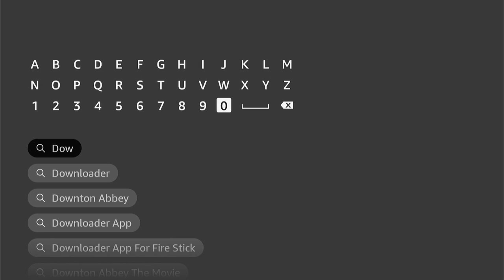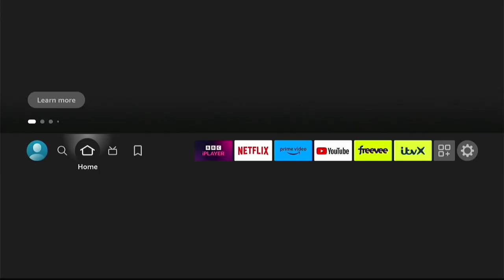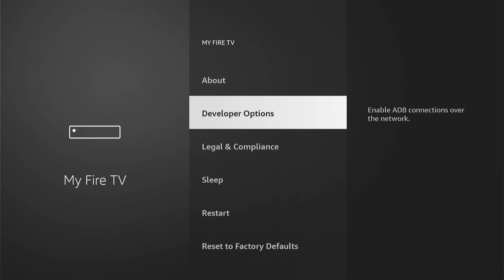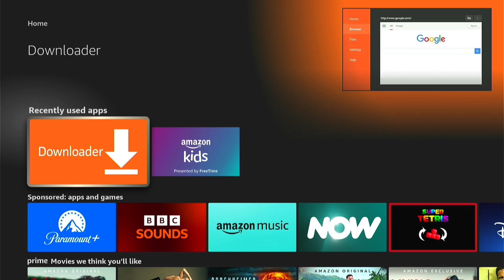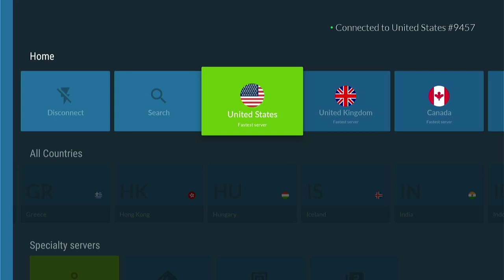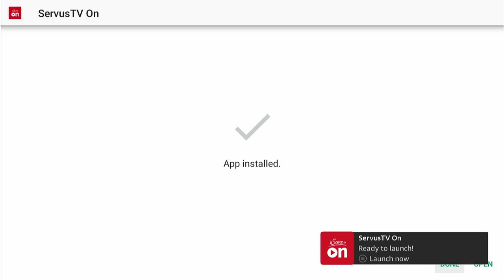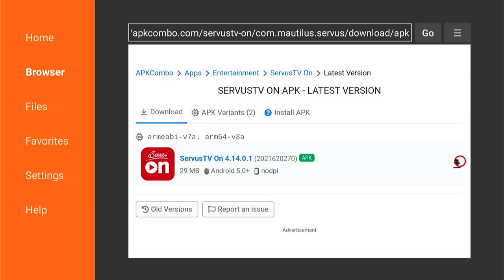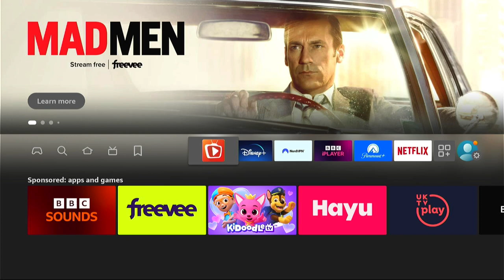How to Install Servus TV on FireStick (2024)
In today's video we are going to learn How to Install Servus TV on Firestick, Fire TV & Android TV/Google TV. Unfortunately, Servus TV is not available in Amazon App Store for Fire TV devices so we must side-load it with the Downloader application.

I hope this Amazon Firestick video helped solve your problem. Is your Amazon Firestick still having the problem?

Timestamps
0:00 - What we will learn
0:32 - How to Jailbreak FireStick
3:29 - keep safe with a VPN
4:33 - How to Install Servus TV on Firestick
6:03 - Add Servus TV to Firestick favourites
6:36 - How to uninstall Servus TV
7:30 - Outro

With that said, we don’t let brands dictate our opinions - if we said it, that means it’s what we truly believe. Buying through our links will not cost you anything extra and as a matter of fact, may cost less due to discounts.